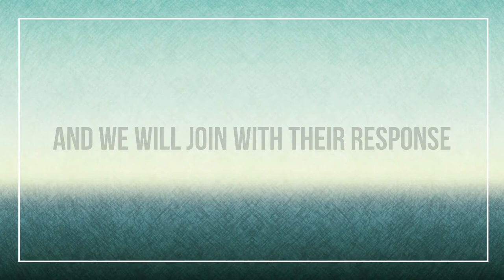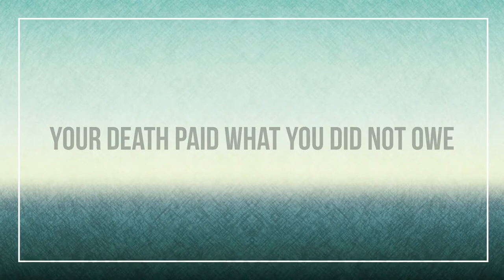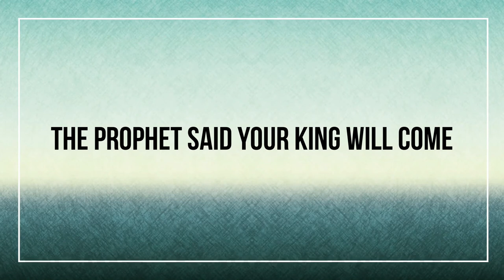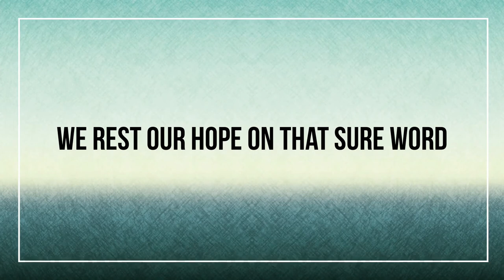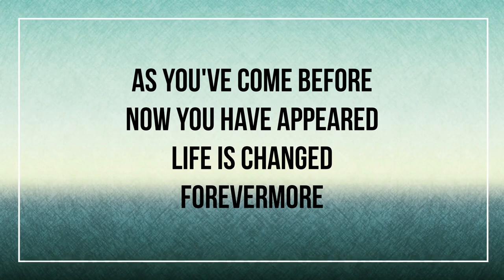Hosanna Lyrics - Casey J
Hosanna by Casey J with lyrics from the album "The Gathering"

CCLI# 3710932